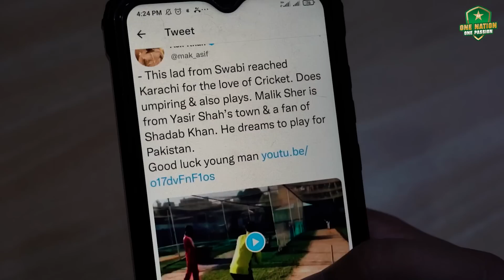Shadab Khan's Virtual Interaction with a Special Fan | Wholesome Chat! 🤩 | PCB | MA2L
𝐀 𝐰𝐡𝐨𝐥𝐞𝐬𝐨𝐦𝐞 𝐜𝐡𝐚𝐭 𝐰𝐢𝐭𝐡 𝐚 𝐬𝐩𝐞𝐜𝐢𝐚𝐥 𝐟𝐚𝐧 😊

Shadab Khan holds a virtual meetup with Malik Sher Khan, whose inspiring video of leg-spin bowling went viral!